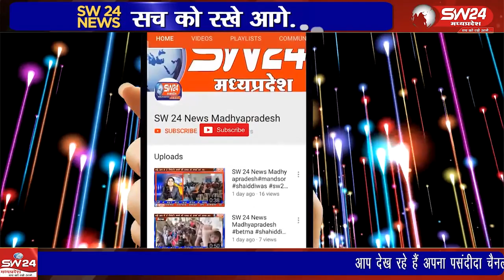पुरानी पेंशन बहाली की मांग को लेकर कर्मचारी संगठन एक मंच पर आ गए हैं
पुरानी पेंशन बहाली की मांग को लेकर कर्मचारी संगठन एक मंच पर आ गए हैं, जिसका नेतृत्व नेशनल मूवमेंट फार ओल्ड पेंशन स्कीम संघ कर रहा है।